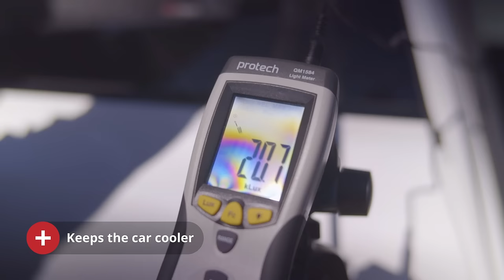Snap Shades® The Snazzy Shades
Gone are the days where you have flapping, faded window shades.

Gone are the days where you can’t open your windows or worry about blind spots.

Snap Shades are the latest, stylish and affordable car window sunshades. Snap Shades are magnetic, perfectly fitted and vehicle specific. They are designed to help you protect your passengers from harmful UV rays, heat, glare and insects.